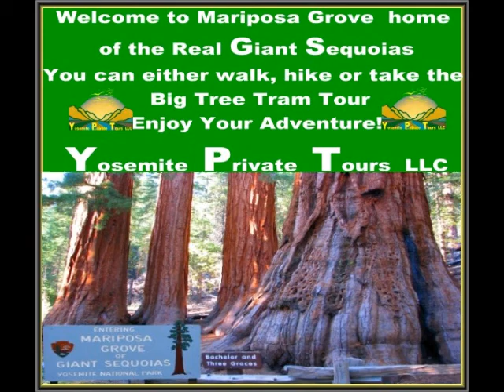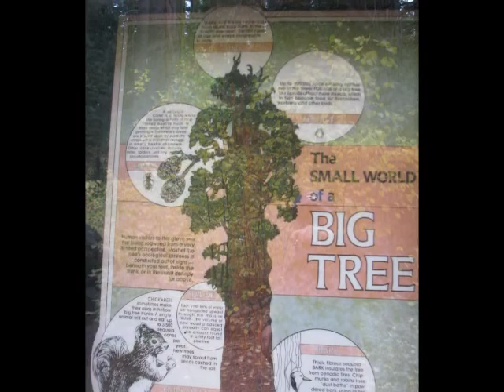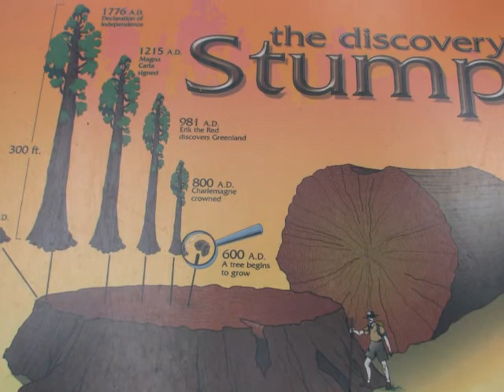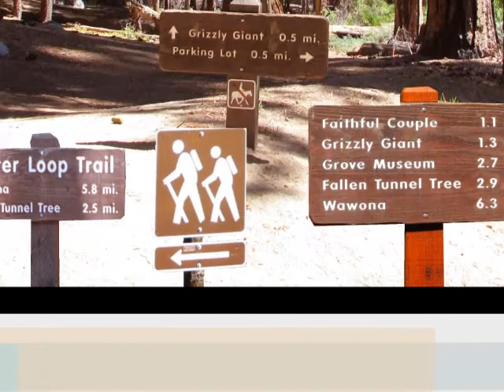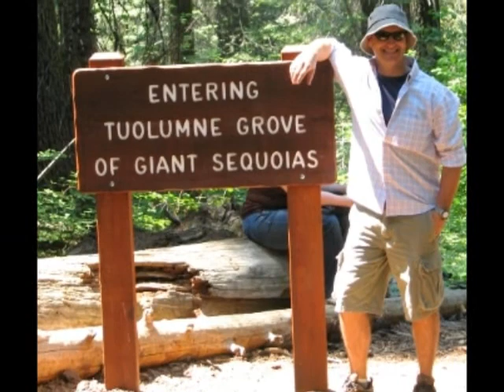Yosemite video Sequoias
Yosemite Sequoias   video